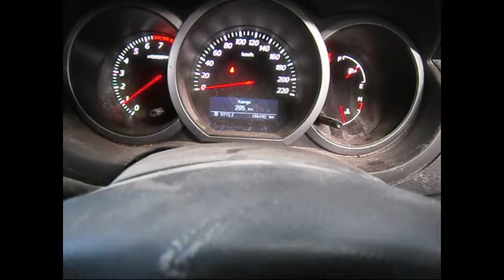WRECKING 2009 SUZUKI VITARA 2.4 5-SPEED (C23285)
We are currently wrecking this 2009 SUZUKI VITARA 2.4 5-SPEED (C23285).